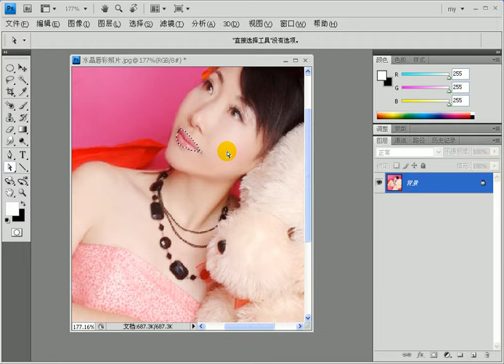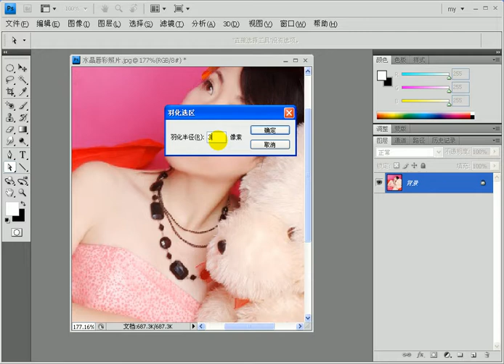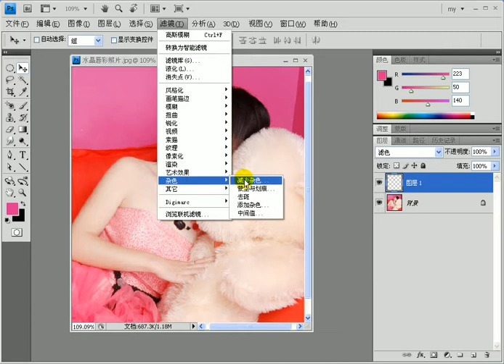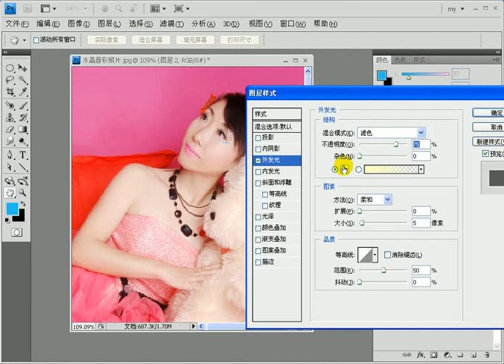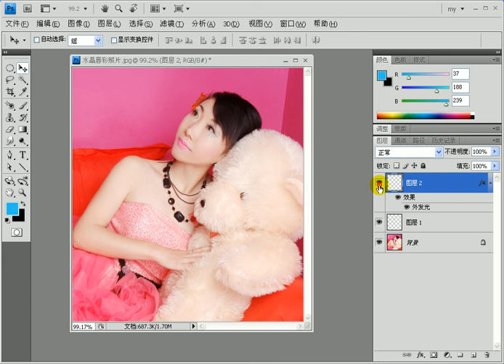5 1 制作水晶唇彩